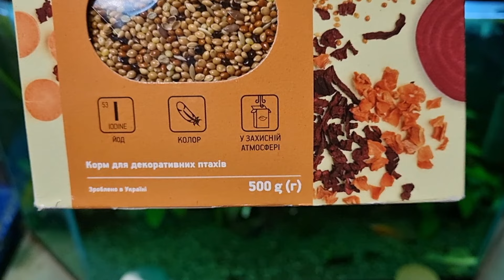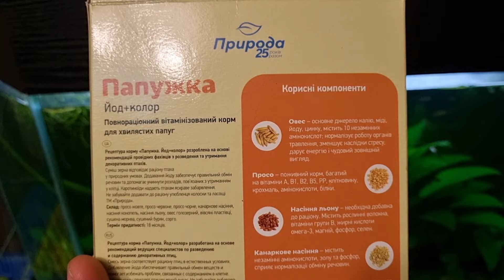Харьков. 💥 Взрывы Плохие Новости 😣 Страшные последствия обстрела 🙏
Харьков. 💥 Взрывы Плохие Новости 😣 Страшные последствия обстрела 🙏харьков

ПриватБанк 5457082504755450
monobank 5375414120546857